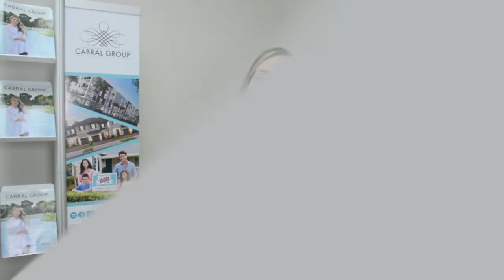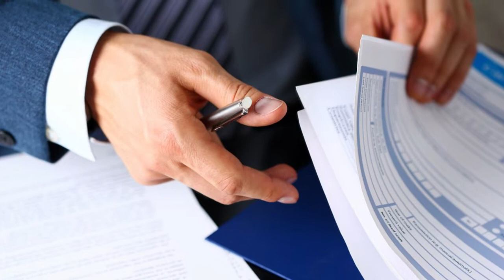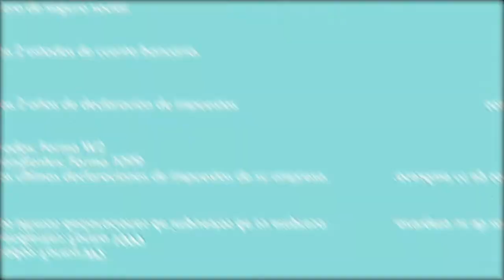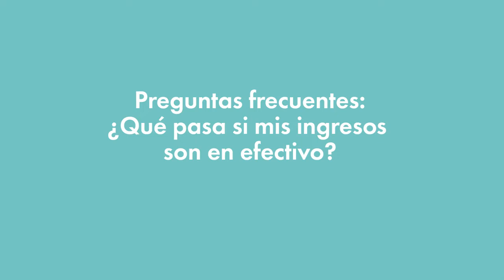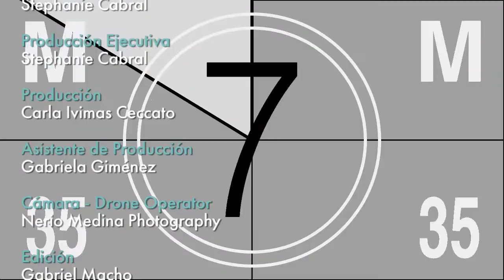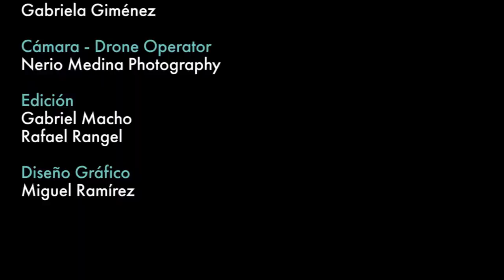¿Cómo obtener un préstamo hipotecario si eres residente o ciudadano estadounidense?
Hola, soy Stephanie Cabral, broker owner de Cabral Group Realty. En este vídeo quiero darte algunos tips para que tomes en cuenta si estás pensando en solicitar un préstamohipotecario en los EstadosUnidos siendo residente o ciudadano estadounidense.

Y si eres extranjero, también tienes la posibilidad de optar a un préstamo hipotecario.. Mira este otro vídeo:

Cabral Group Realty junto a nuestros aliados y equipo de expertos te ofrecemos asesoría en el área inmobiliaria, legal, tributaria, financiera y migratoria.

Producción Ejecutiva:
Stephanie Cabral

Producción:
Carla Ivimas Ceccato

Asistente de Producción:
Gabriela Giménez

Cámara:
Nerio Medina

Edición:
Gabriel Macho
Rafael Rangel

Diseño Gráfico:
Miguel Ramírez